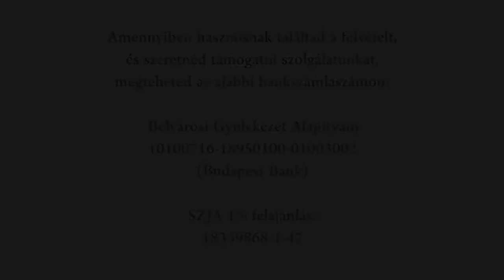Influencer Isten - Dombó Zsolt (2019.08.25. Istentisztelet)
"Influencer hívő az, aki a saját véleményét posztolja, hangoztatja és azt követi. A tanítvány pedig az, aki Isten véleményét hangoztatja és azt követi. Egy gyülekezet nem a mi véleményünket kell, hogy megvalósítsa, hanem a mennyei mintát, az Isten véleményét, látását kell, hogy elvégezze, arra kell, hogy törekedjünk. Az egyetlen igazi influencer személy, akit érdemes maradéktalanul követni, lájkolni: az Jézus, Aki már a Facebook korszakot is megelőzve ezt mondta: engem kövessetek."